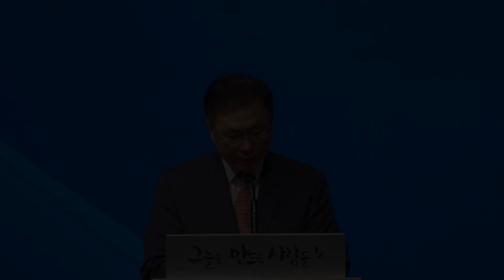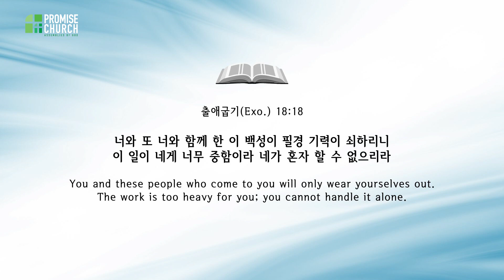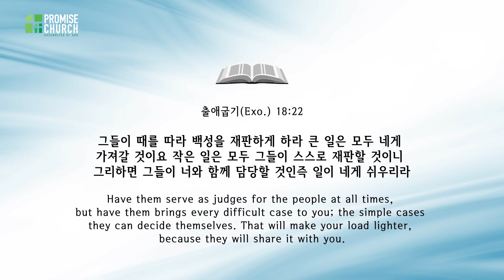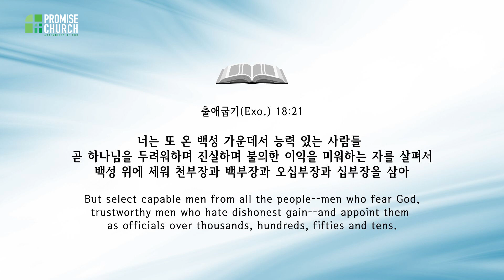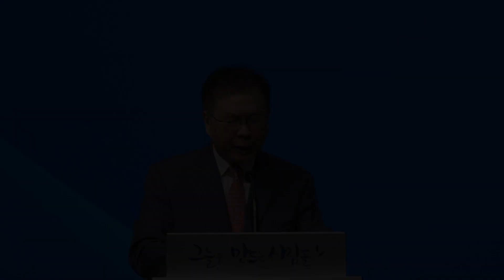2024년 6월 16일 "이드로 컨설팅" 출애굽기 18장 13절 - 27절 허연행 담임목사